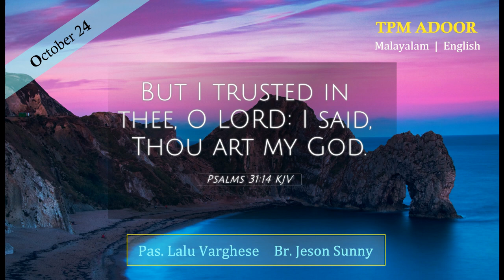Thou Art My God | Sunday Worship Series | TPM | Malayalam & English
Preacher : Pas. Lalu Varghese
Interpreter : Br. Jeson Sunny

Online Arranger : Archangels™